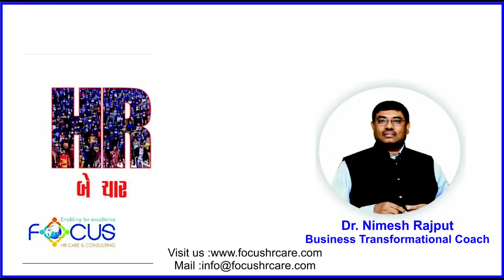Fundamentals of HR (in Gujarati)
This video will cover the concepts as Basics of HR, Importance of HR and HR's functions in Gujarati by Dr. Nimesh Rajput.
Hope that you will find this video useful..